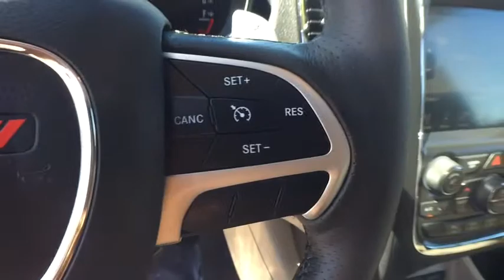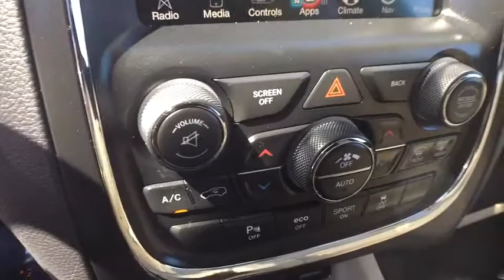2017 Dodge Durango Livonia, Northville, Dearborn Heights, Westland, MI HC647930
White U 2017 Dodge Durango available in Redford, Michigan at Snethkamp CDJR. Servicing the Livonia, Northville, Dearborn Heights, Westland, MI area.

Snethkamp CDJR
11600 Telegraph Road

2017 Durango Citadel **AWD**Navigation/GPS**Rear Back-Up Camera**Moonroof/Sunroof**Memory Feature, Heated, Leather Seating**brbrThis vehicle also includes USB Port, Push Start, Power Lift Gate, Remote Start, Radio Wheel Control, Keyless Entry, Alloy Wheels, Side Air Bags, Traction Control, and Third Row, Power Driver, Split Rear Folding Seating